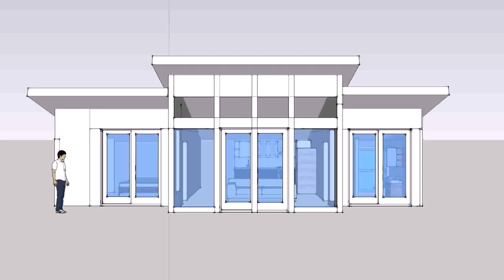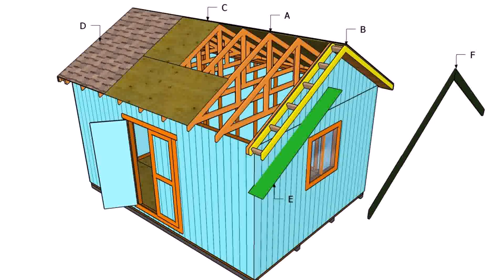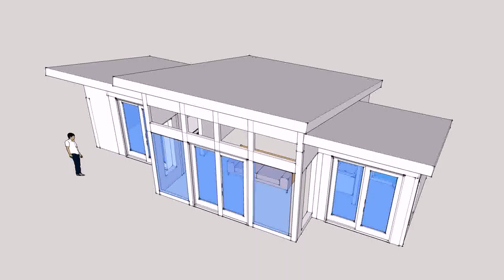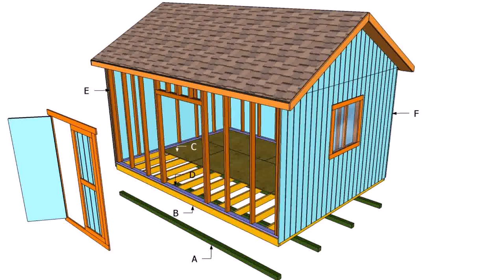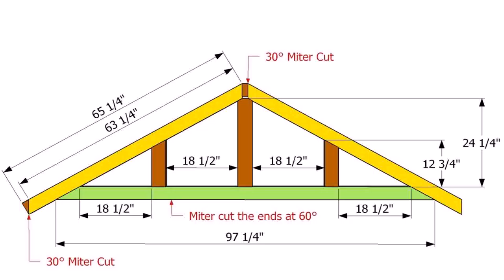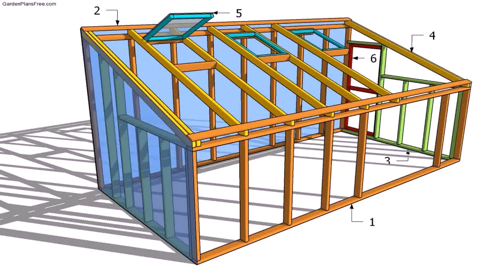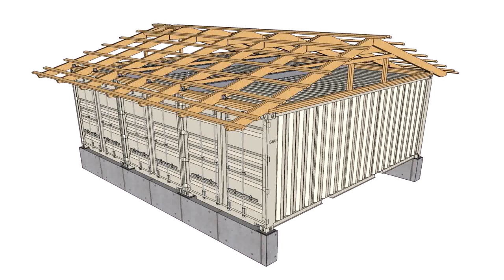Building Plans Shed Roof - Gif Maker DaddyGif.com (see description)